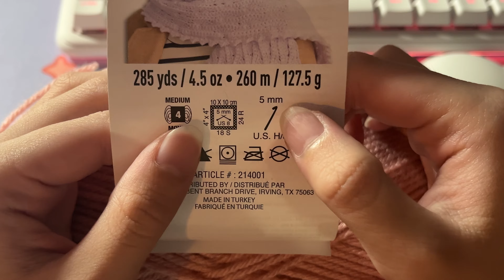🌱 how to crochet headphone sprouts ₊˚✧ | easy beginner tutorial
💌 hey loves! ive been on a crochet kick lately, and my friend challenged me to make at least 3 in depth crochet tutorials over the summer and i never say no to a challenge, so i am on a mission to complete it :3 i hope you enjoyed this video!

timestamps:

0:00-0:16 - intro
0:16-0:22 - materials
0:22-0:27 - pattern abbreviations
0:27-1:07 - info about yarn & hook
1:07-1:38 - how to make a slip knot
1:38-1:56 - how to hold the yarn & hook

stem
1:56-2:42 - how to make a chain
2:42-3:31 - how to make a slip stitch
4:17-4:56 - important crochet tip + reminder

first leaf
5:34-6:25 - chain + slip stitch
7:00-7:22 - how to make a single crochet
7:22-8:05 - how to make a double crochet
8:05-9:05 - how to make a treble crochet

second leaf
10:33-11:07 - steps for second leaf

how to attach to headphones
12:04-12:49

❣️socials: talk to me ! ❣️

❣️other info:❣️

name: karen ngo
age: 20
ethnicity: chinese (gaginang!)
equipment: iphone 13 mini
editor: Premiere Pro